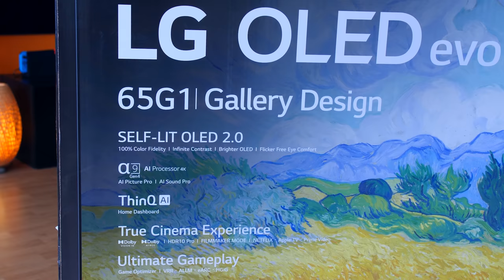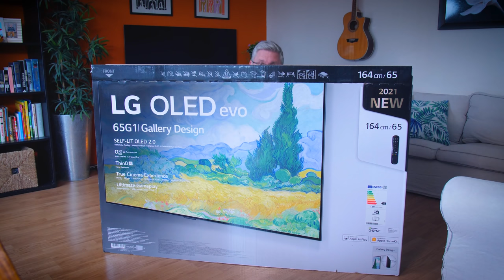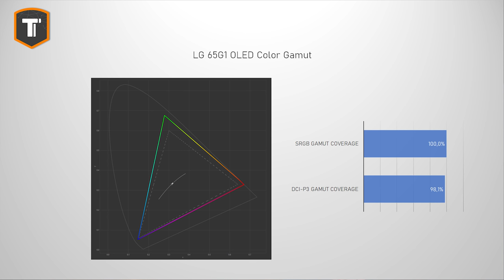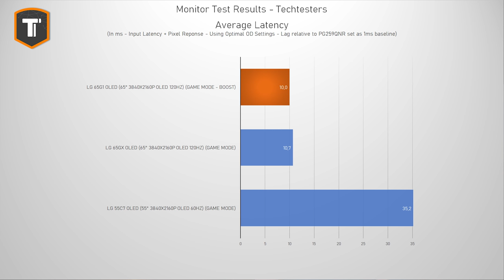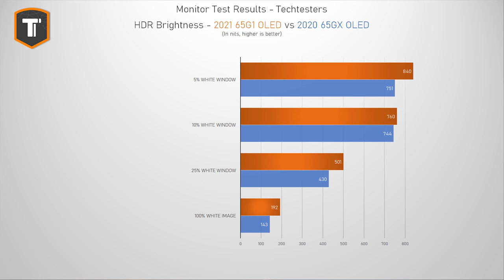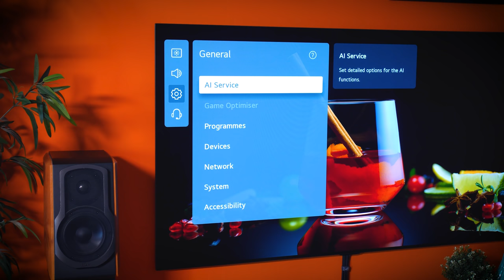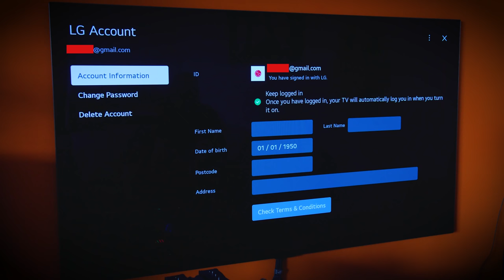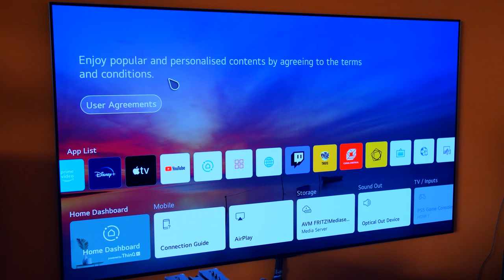OLED 2.0? - New LG G1 OLED EVO TV Review (65", 4K/120)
Checking out the new LG G1 OLED TV!

Timestamps:
0:00​ - Introduction
1:46 - LG G1 vs C1
3:00 - Wall Mounting
4:04​ - Connections
4:40​ - Why OLED?
6:06 - Gaming & Latency
7:57 - G1 vs GX - OLED EVO Brightness
8:58 - Power Consumption & Reduced Burn-in risk?
10:20 - Reflections
10:56 - New A9 Gen4 Processor & Image Tuning
12:08 - New Magic Remote
12:40 - LG WebOS Part 1
14:05 - Mom Rant
15:26 - LG WebOS Part 2
15:50 - Sound
16:02 - Lower Pricing! :)
17:10​ - Final Thoughts